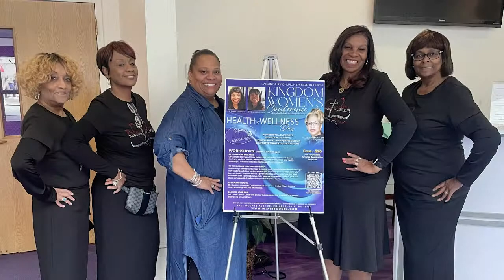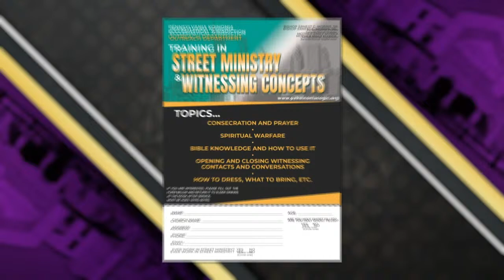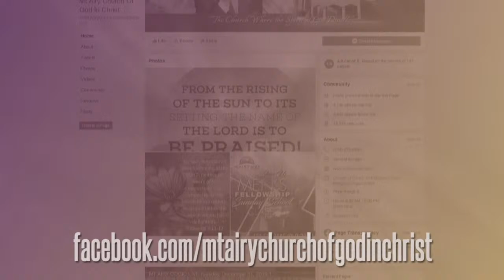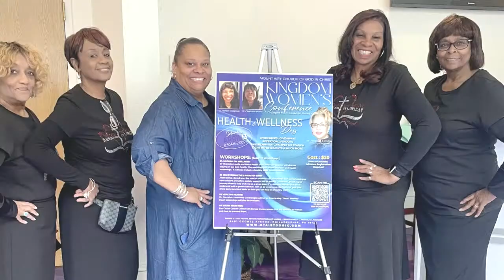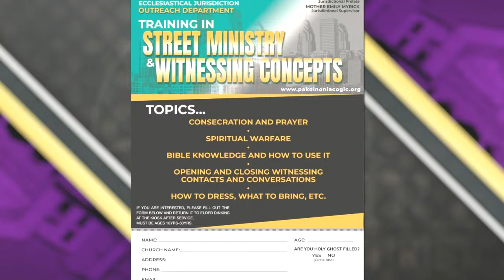MT AIRY COGIC LIVE Sunday April 14, 2024 7:30AM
Bishop Felton serves the Mt. Airy Church of God in Christ, founded by the Bishop Ernest C. Morris, Sr., the presiding prelate of the Koinonia PA Jurisdiction. Mt. Airy is located at 6401 Ogontz Avenue in Philadelphia, PA., 19126.